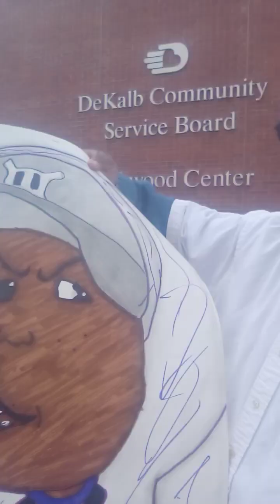music of the Hawaiian 🐼🏝️